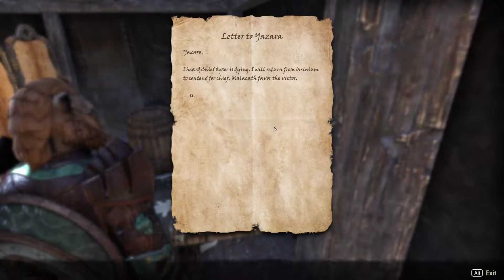ASMR: The Elder Scrolls Online - Orsinium Pt 12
Hi! Welcome back to Orsinium, here we are finishing up our quest for King Kurog - uniting the clans of Orsinium for the greater good. Please relax and enjoy!